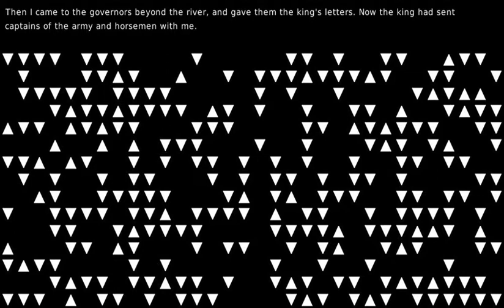I am an invisible man